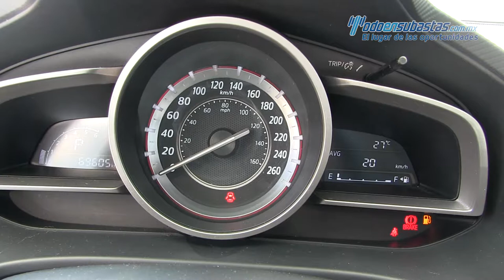Mazda / 3 / 2014 - 155114